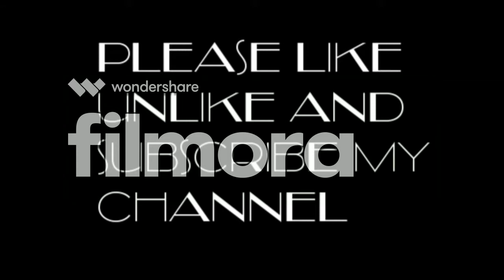NOMAN TOP 21 photos and wallpaper by KASHAF ABBAS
Noman is a Muslim Boy name which originates from the Arabic language. Acording to Numerology Predictions 4 is Lucky number for name Noman. ... Urdu names meaning dictionary for Muslim boys, and Muslim girls, Muslim baby name like Noman and others.